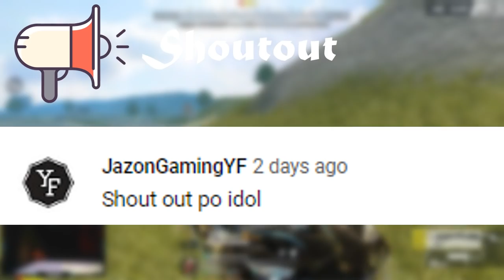Rules of Survival Battle Royale: Na trap kami sa bahay FT. Yaluok|JazonGaming|KeanGaming